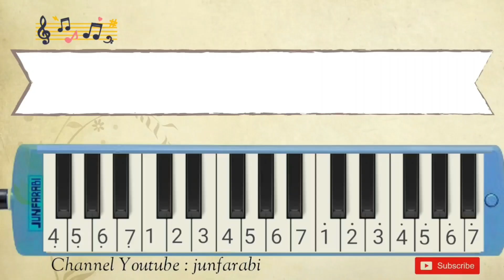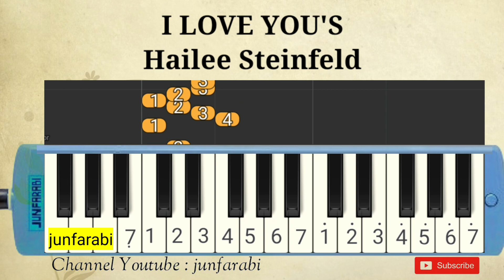Hailee Steinfeld I LOVE YOU'S instrumental pianica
Melodica Hailee Steinfeld - I LOVE YOU'S. Instrumental song.

Thanks 😊